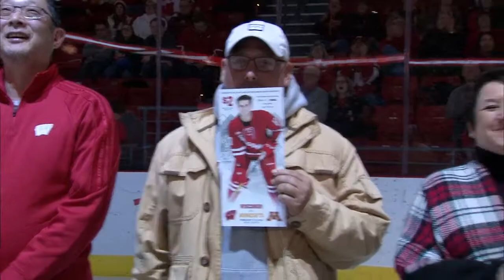2017-2018 Parents of Wisconsin Hockey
Wisconsin Hockey hosts the parents of the 2017-18 Badger team during their last regular season home series on Friday, February 9 vs. Minnesota.